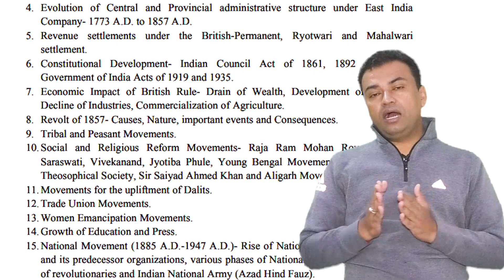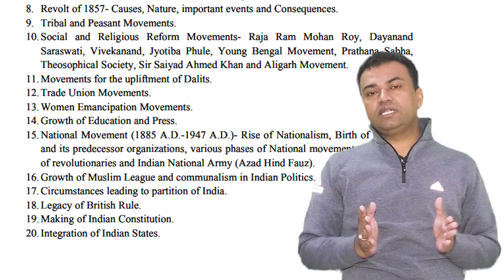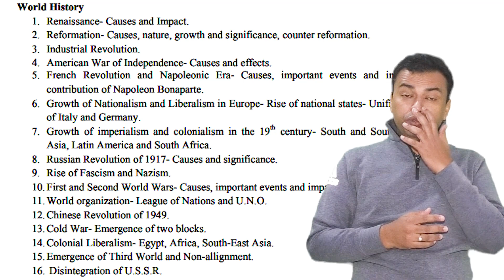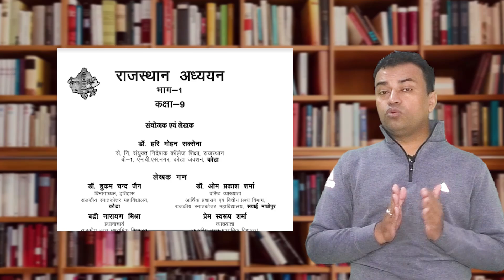History Paper 2 - College Lecturer (Assistant Professor Recruitment 2021) || Gajraj singh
Join Our Telegram Channel & Get Free Study Material in Hindi or English